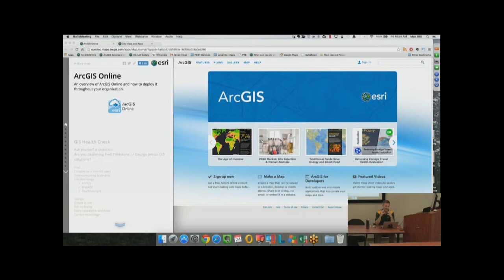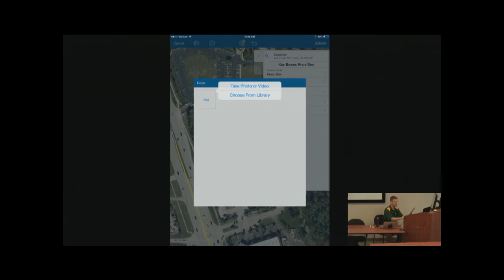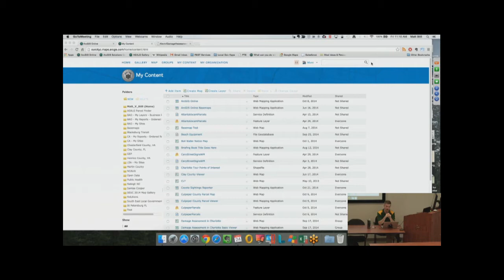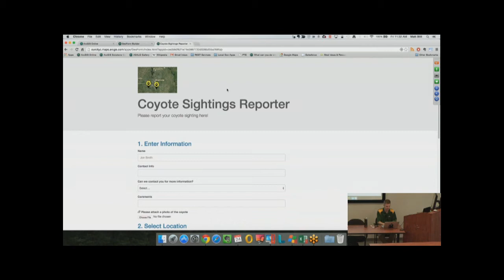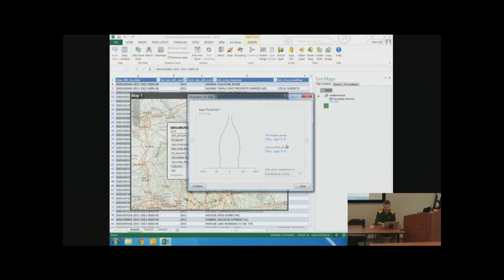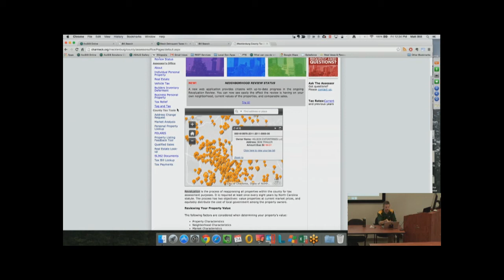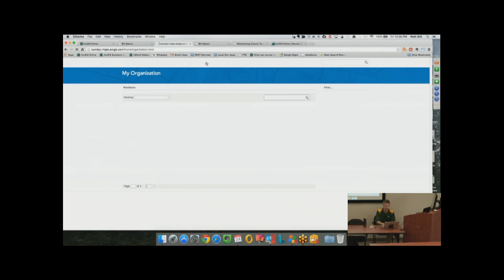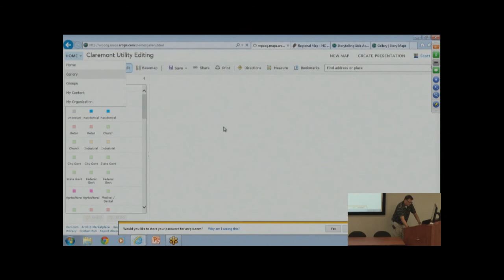NCARC GIS Training (10-24-14)